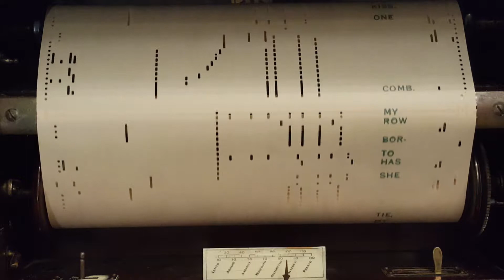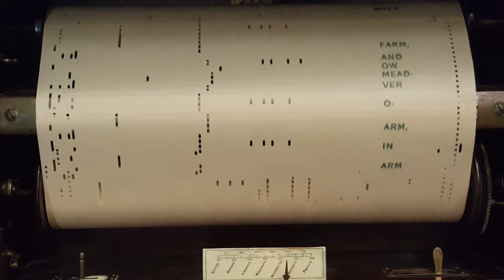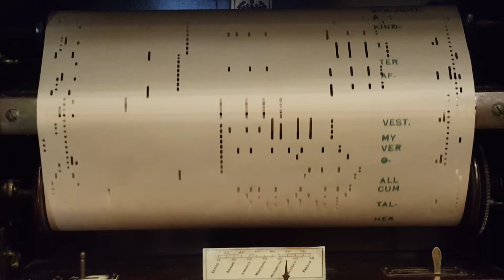AMPICO 213451 Walkin` My Baby Back Home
1930 AMPICO Reproducing Piano Player Roll
Played by Frank Milne
Fox Trot